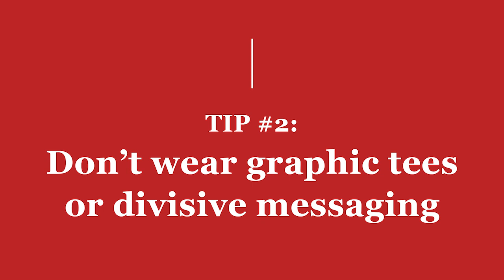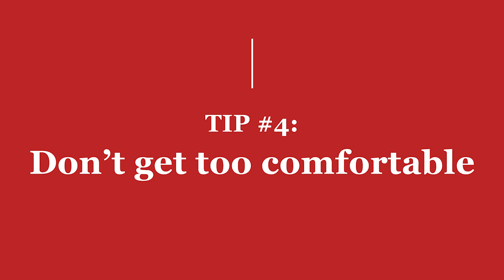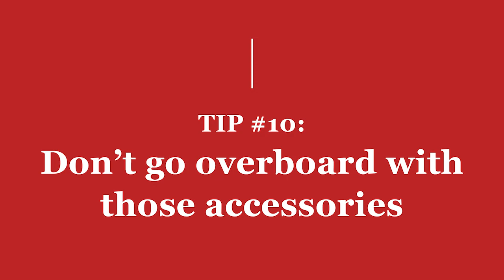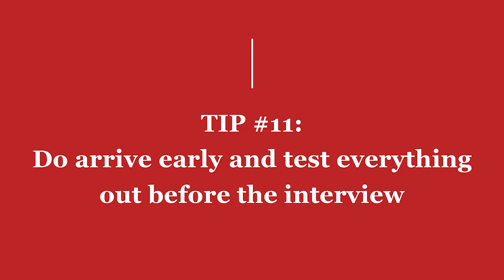11 Dos and Don’ts: What to Wear for a Zoom Interview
Desktop Ring Light:

Monitor Attached Lights (I use these):

The future is here. A future where you don’t even need to leave your house to participate in a formal job interview.

It’s really mind-blowing when you stop to think about it. It’s the wild, wild West of a freshly minted digital job market in a world where remote work, and remote interviews, have become the norm.

But the dawn of this new age video-conferencing culture brings its own set of challenges. Namely, how to prepare, and what to wear.

As someone who’s participated in more Zooms than I can count since 2020 – far too many in my opinion – I feel as though I’ve become a bit of a Zoom pro.

And so, in this article, I will offer some of my best tips on how to prepare for a professional Zoom call or interview, with a primary focus on what to wear.

But first, let’s answer a few frequently asked questions on the topic.